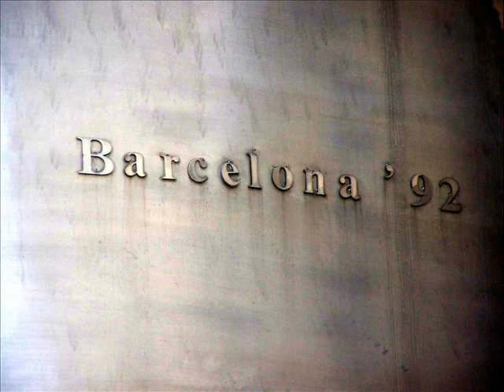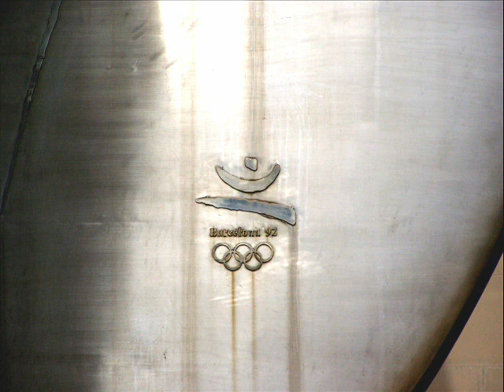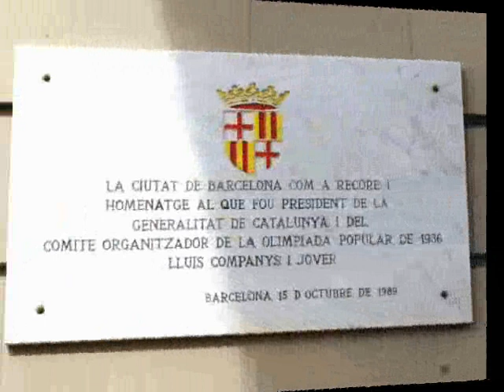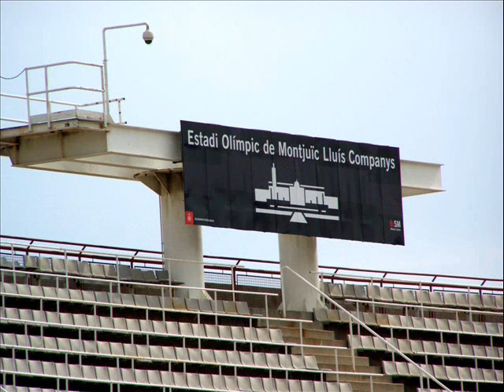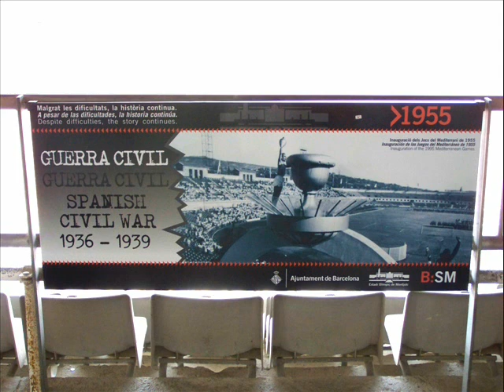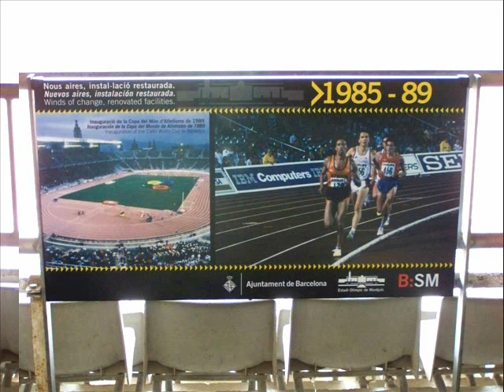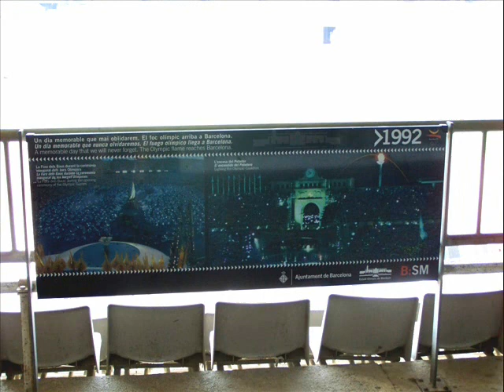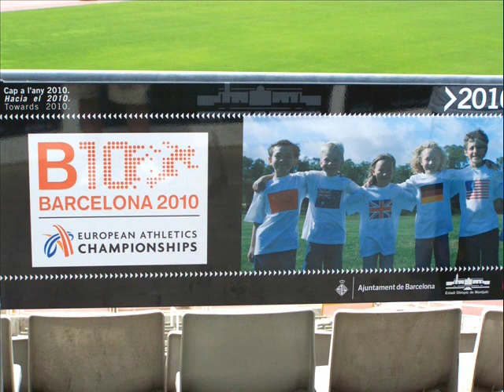ESTADI OLÍMPIC DE MONTJUIC LLUÍS COMPANYS 7 8 2008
ESTADI OLÍMPIC DE MONTJUIC LLUÍS COMPANYS